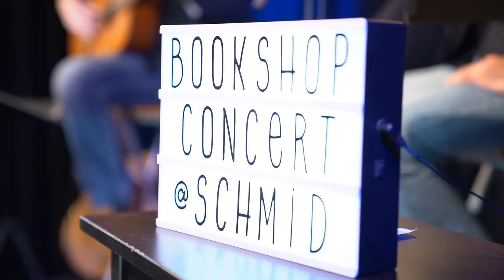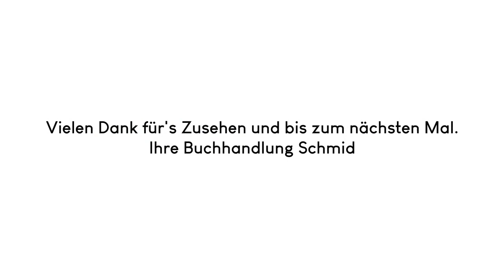Stefan Leonhardsberger & Martin Schmid - Best of Karantäne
30 Minuten Stefan Leonhardsberger und Martin Schmid auf unserer Bühne, mit dem Corona-Special "Best of Karantäne", eingefangen von MATTHIAS-BAUMGARTNER-VIDEOFOTOGRAFIE.

Mit den Programmen "Da Billi Jean is ned mei Bua" und "Rauhnacht" hat das Duo längst Kultstatus erreicht - "Zum Niederknien", wie es die Süddeutsche einmal so schön zusammengefasst hat..

vorbei!